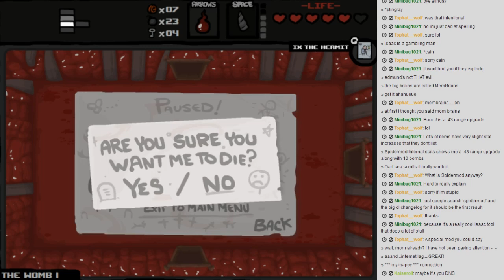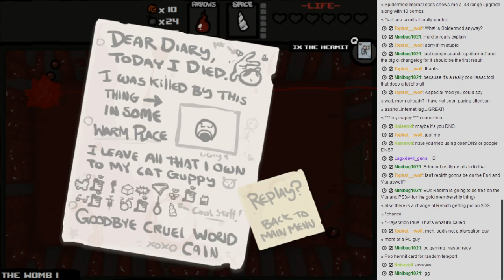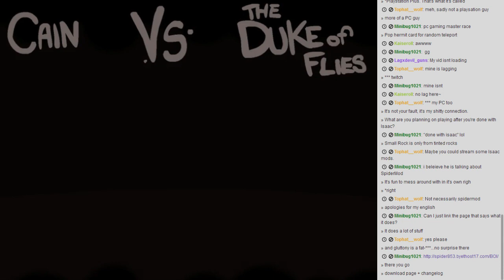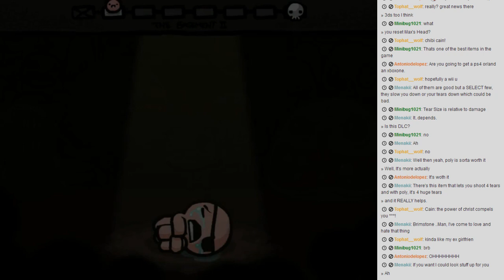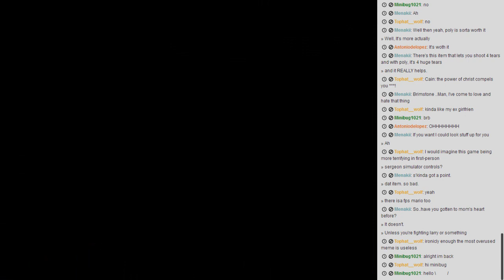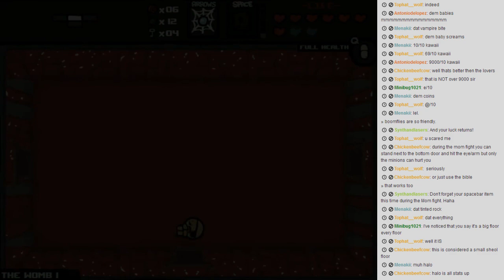Let's Play The Binding Of Isaac (6): Continuing the fail train